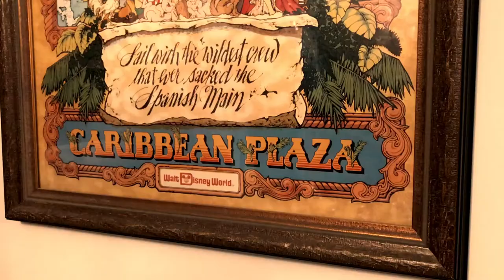Inking A Skeleton Pirate (from the Pirates of the Caribbean Ride)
Look, we’re not planning any Disney trips for a while, but that doesn’t mean we don’t miss going. So, once again, Michelle (Run Red Run) and I are gabbing about a favorite theme park ride. This time, Pirates of the Caribbean. And while we do that, I’ll ink up a skeleton pirate.

Tools and Materials: A lot of hatching in this image, so I went to my go-to tech pens, Pitt Artist Pens.

Long Lost Friend Studio is my own small press imprint that I use for my books and illustration. But it’s also me and some friends hanging out at my studio, making art, trying different mediums, and learning new stuff. If you like that sort of thing, feel free to follow along.